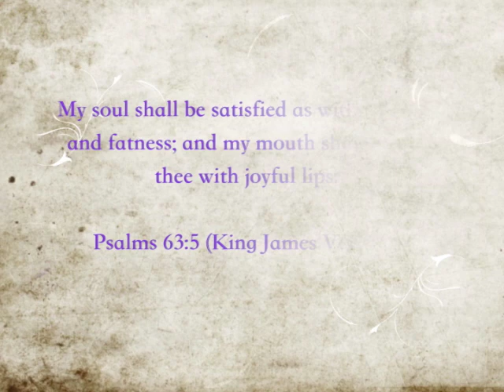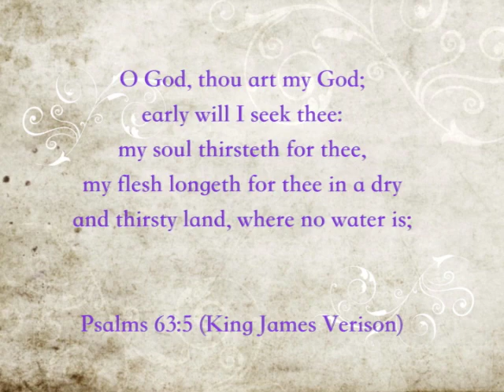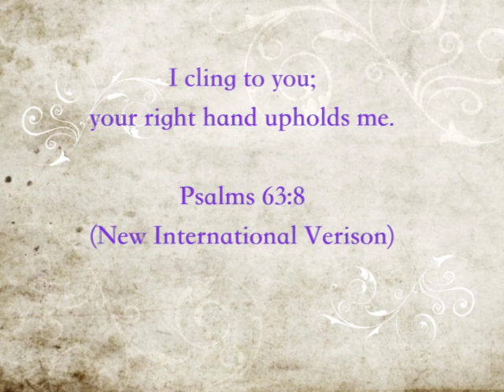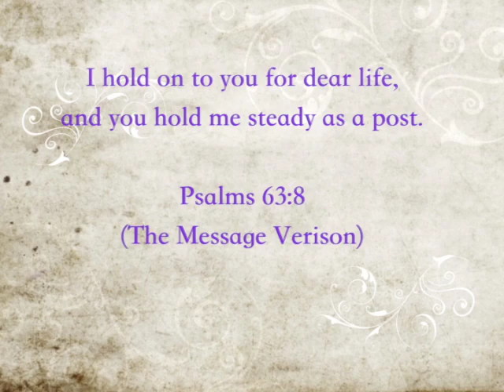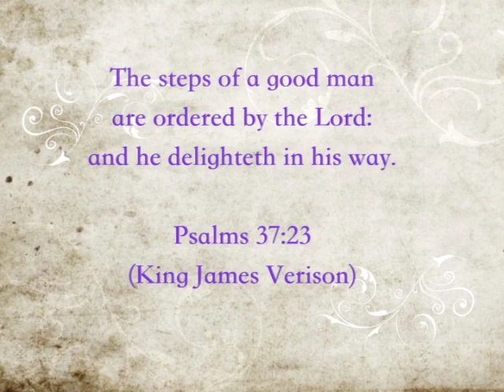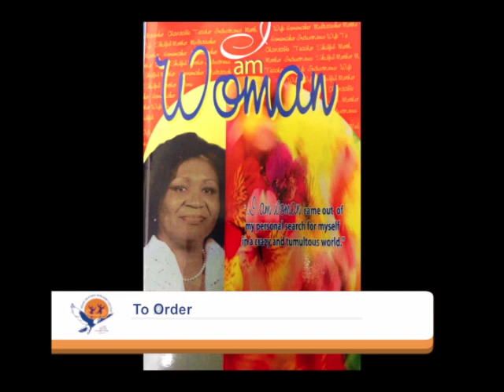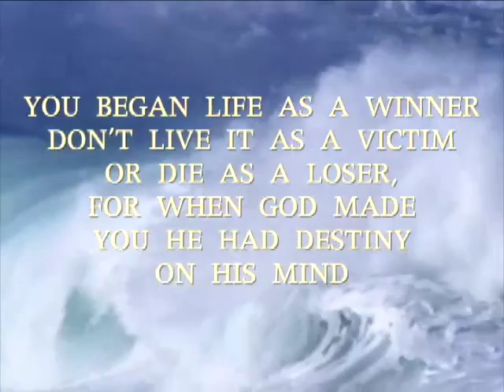DDWC TV Program 281115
This video is about TV program feb 22nd 2015